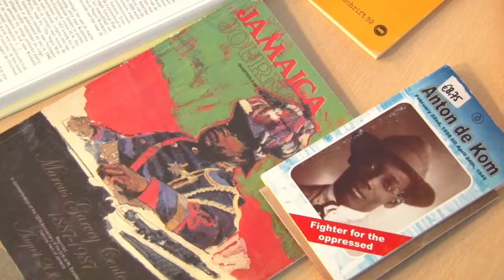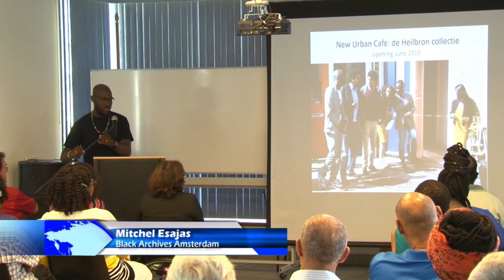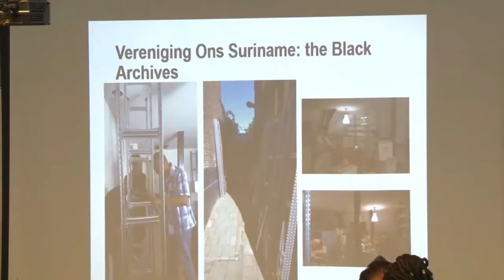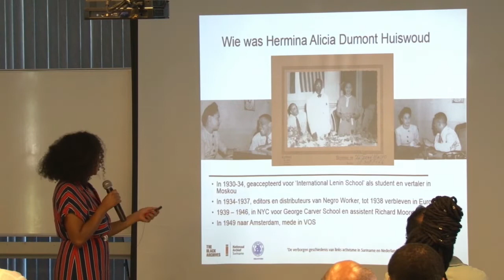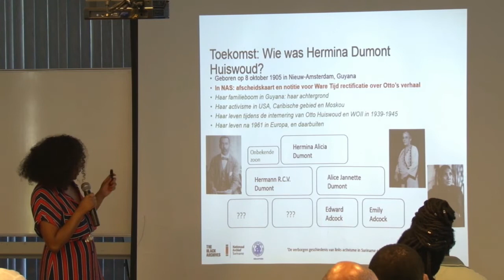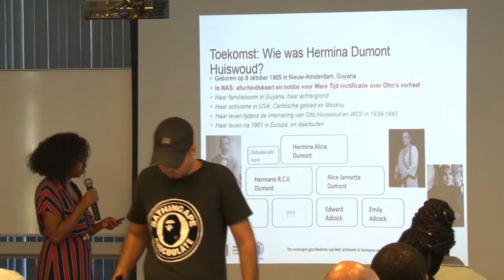22 09 2018 NAS en ADEKUS hielden lezing